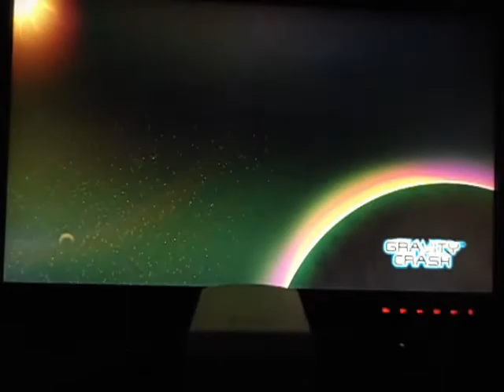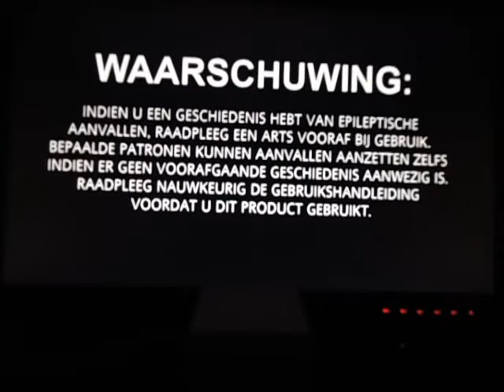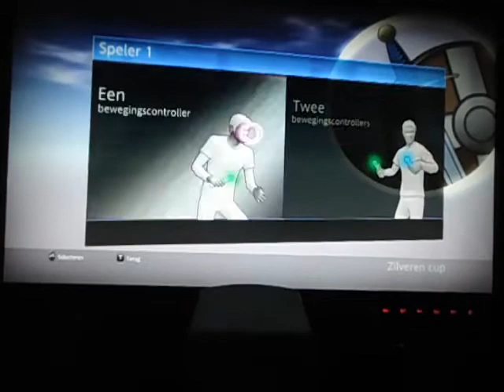let's play sports champions! part 2.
i hope this one wil not be boring ; ) only on ps3 with a ps move controller.